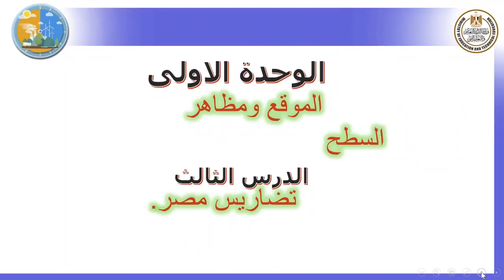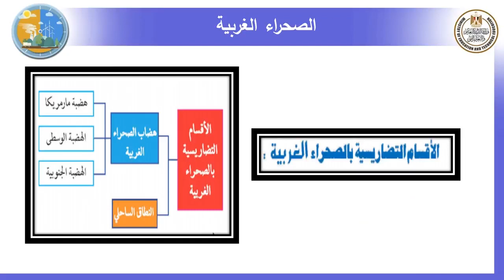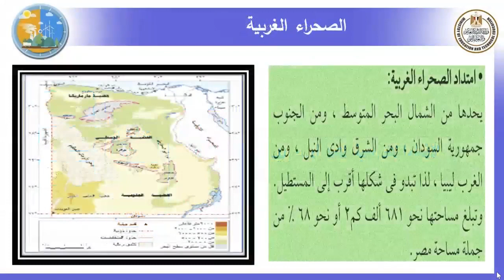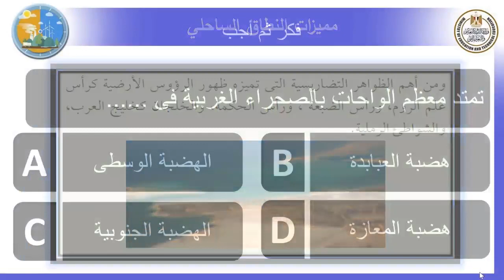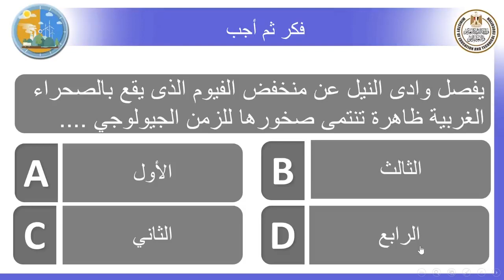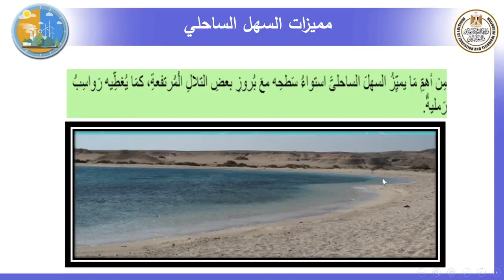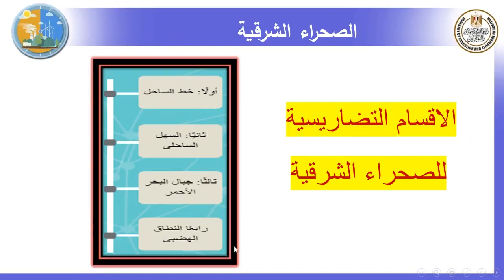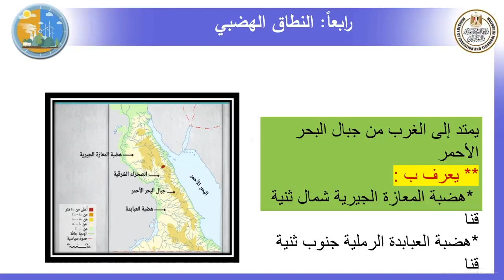تضاريس مصر الصحراء الشرقية الصحراء الغربية جغرافيا الصف الاول الثانوى 06 الفصل الدراسي الاول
تضاريس مصر  الصحراء الشرقية   الصحراء الغربية  جغرافيا الصف الاول الثانوى 06 الفصل الدراسي الاول 2023 _2024